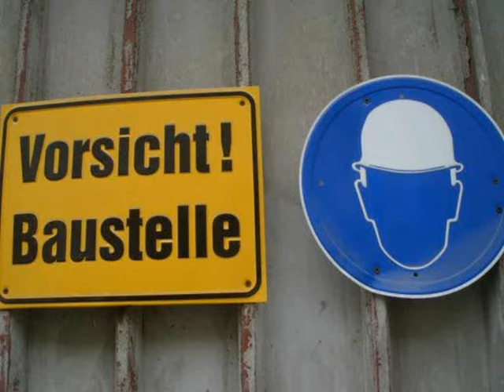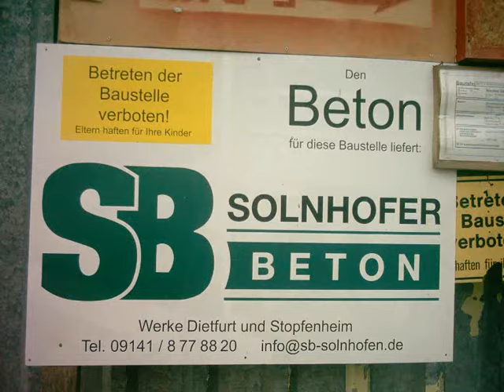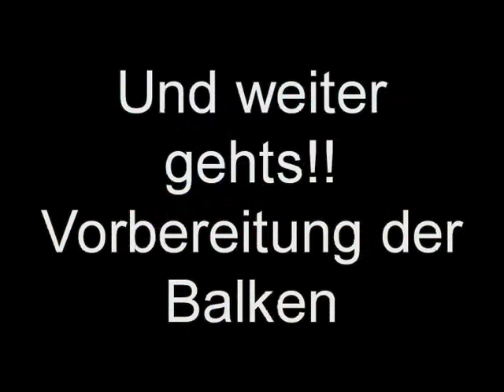Sternenfreunde Brombachsee Bau der Sternwarte 2006 - 2007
Bau der Sternwarte auf dem Weinberg bei Ramsberg (Mittelfranken) von Beginn der Bauarbeiten Anfang 2006 bis zum Stand Ende 2007. Dazu sind noch einige Bilder vom Vereinsleben mit eingefügt. Viel Spaß